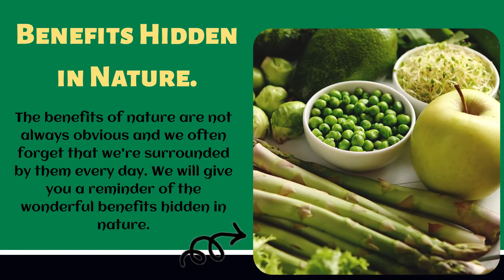Home Remedies | Know the benefits of the food you eat daily | Food that will boost your health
On this channel, We discuss the health benefits of fruits and vegetables and their role in a healthy lifestyle. We make videos to discuss the benefits of eating fruits and vegetables and how they can help you stay healthy and live a longer life. We will also share recipes and healthy snack ideas.
Some people prefer to eat only meat and fast food, but there are huge benefits of eating fruits and vegetables. If you don't do anything else for your health, please at least eat 3-4 servings of veggies every day.
You know how fruits and vegetables are good for you, but do you know what they do? Here we will show you the health benefits of eating different fruits and vegetables.